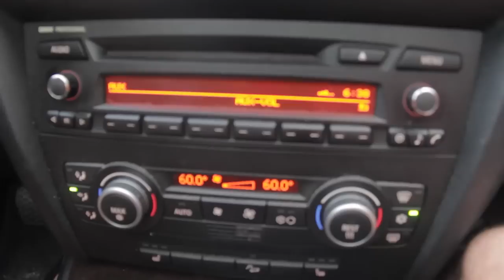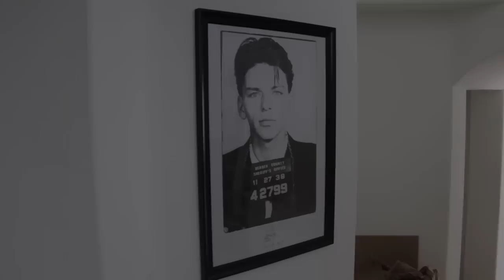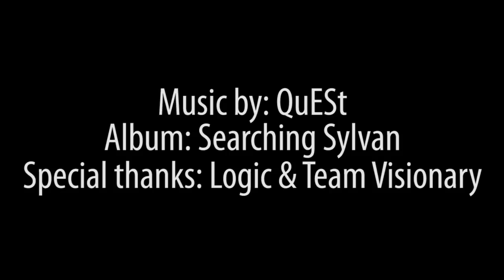Hanging Out With Logic (ft. QuESt)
THUMBS UP / COMMENT for more videos with Logic & VMG!

Want to play like us? These are the controllers we use, these are the controllers the Pro's use, and they will make you a better Call of Duty player

These are what you're going to find on our players heads while gaming - the world's greatest gaming headsets: